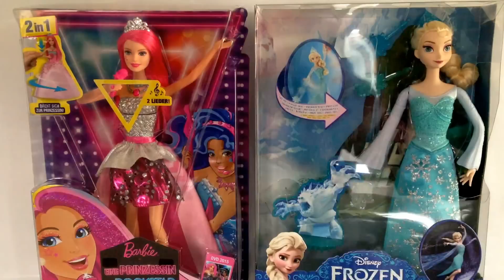Disney Frozen Elsa and Barbie Doll Kids Toys